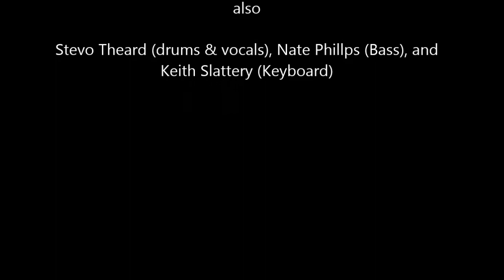Tidings of Jazz and Joy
Christmas Smooth Jazz show featuring Keiko Matsui, Euge Groove, Adam Hawley, and Lindsey Webster. Also performing was Stevo Theard, Nate Phillips, and Keith Slattery